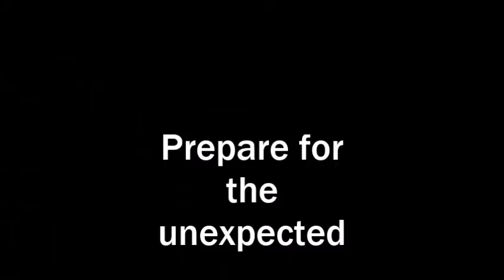Prepare For The Unexpected